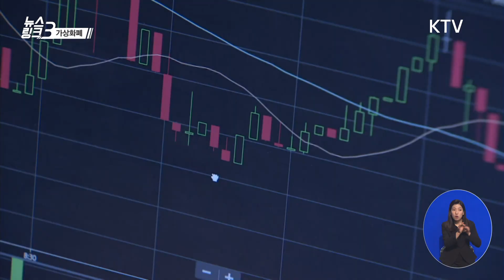가상화폐 광풍 자금세탁 등 불법행위 잡는다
최근 '가상 자산 거래 열풍'이 뜨겁죠.
자금 세탁, 사기 같은 불법 행위 우려도 커지고
있는데요.
정부가  '단속'에 나서기로 했습니다.
'가상 자산'이 뭐길래 그럴까요?

혹시 '배리어 프리' 라는 말,
들어보셨나요?
말 그대로  장벽을  없애자는
것인데요.
내일 '장애인의 날'을 앞두고,
'배리어프리'에 대해 생각해보면 어떨까요?

다음달부터 김포, 대구, 김해 공항도
'무착륙 관광 비행'이 가능해집니다.
코로나19 시대의 여행,
어떤  모습인지 확인해보시죠.